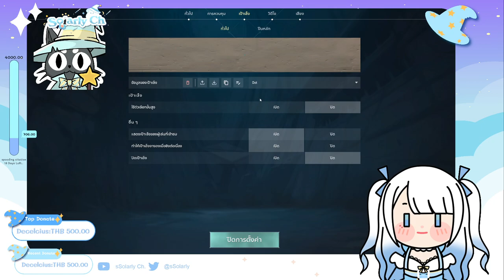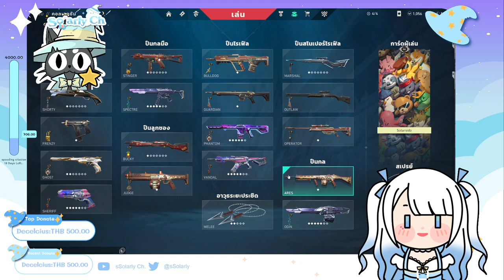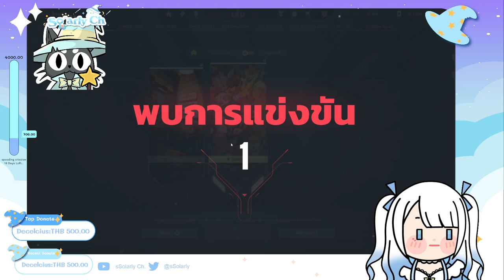【🔴MIC ON】สองตานอน